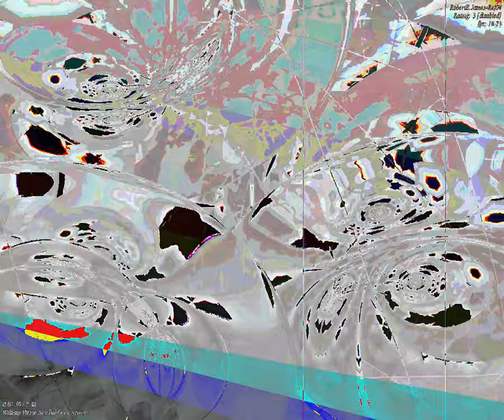[EPILEPSY WARNING] Movie 23 09 25 22h00m36s